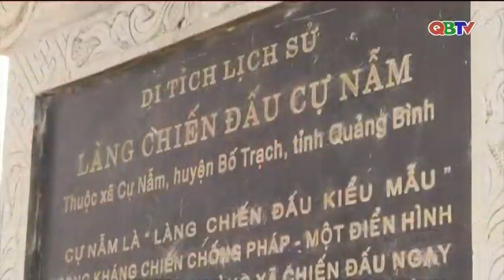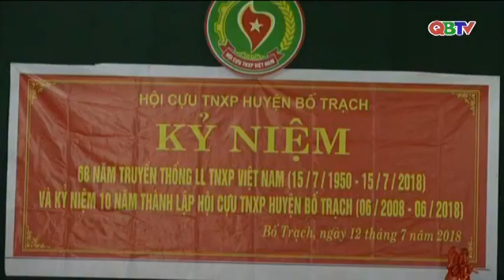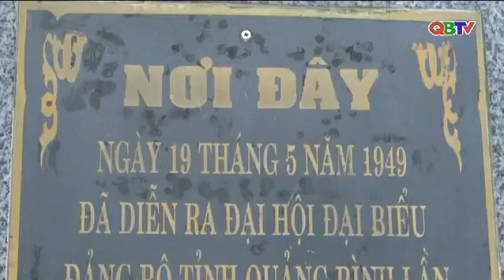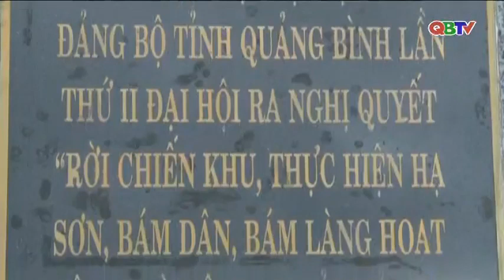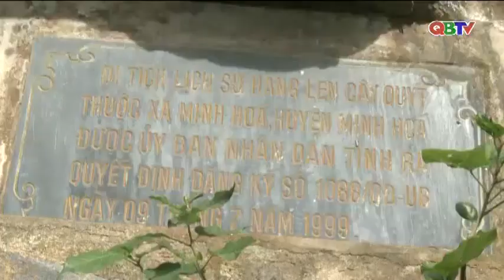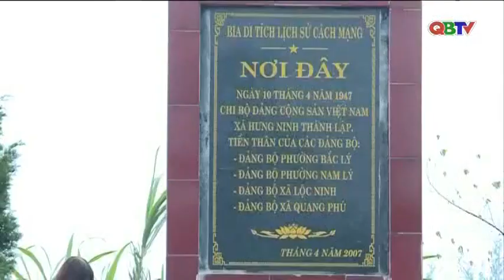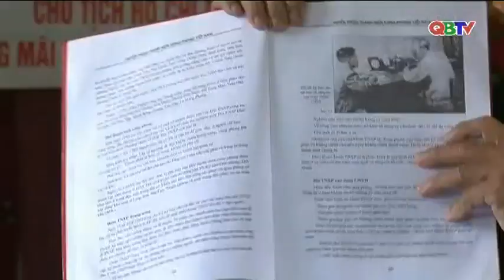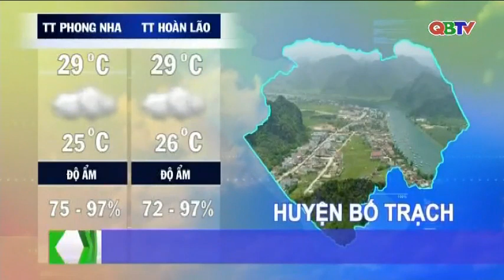Bản tin Thời sự Quảng Bình tối ngày 15/7/2018